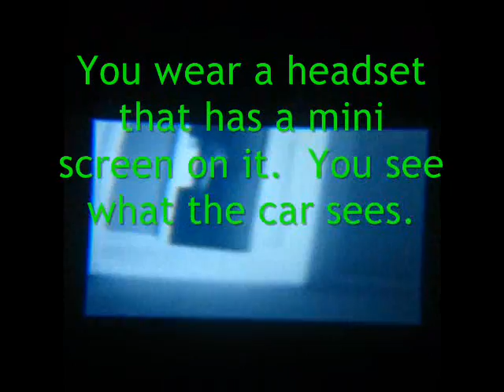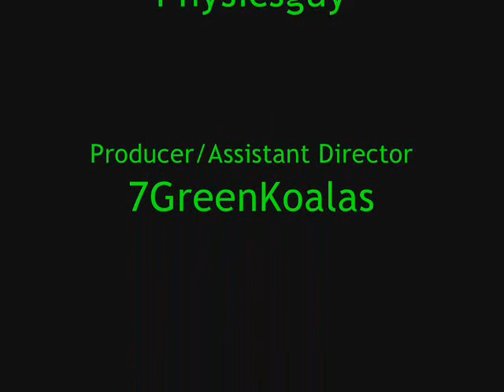Spy Gear Video Car Video Review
This is just a little video I made to review the Spy Gear Video Car, by Wild Planet.

The video itself is kind of crappy, so don't comment on that...

If anybody is wondering how I got the recording of the car view, I attached a camera to it.

As for price, I got it as Wal-mart for around $100.

Any questions, please post below!

W00t 2k views!  Thanks everyone!!